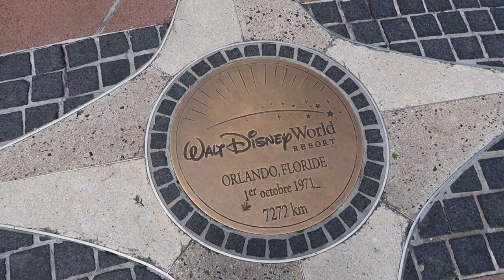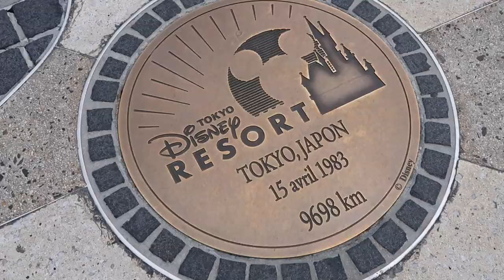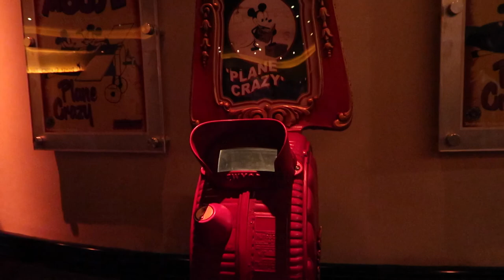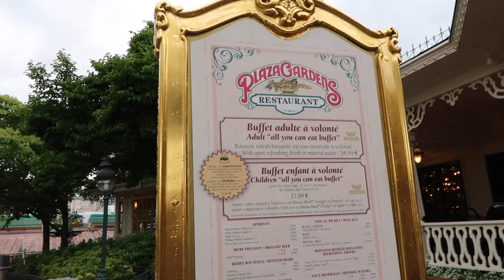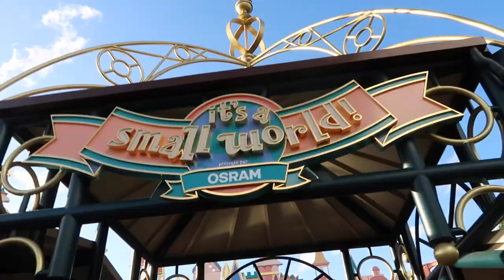DISNEYLAND PARIS DAY 3 l Divine Dani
Well, I'm sad to say that this is my last video from Disneyland Paris! Now I'd love your help. What kind of videos would you like to see? I have a bunch of ideas (both Disney related and non-Disney), but I want to see if you guys have any good suggestions.

FOLLOW MY BEAUTIFUL FRIENDS!

♫ MUSIC ♫